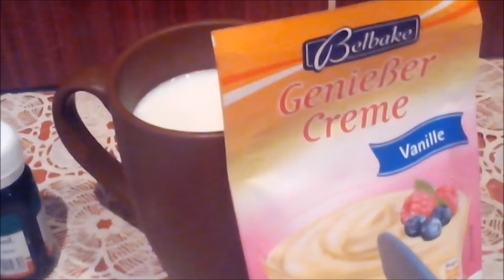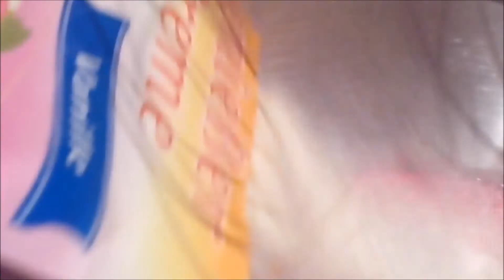Valentine's Day desert Inima furata